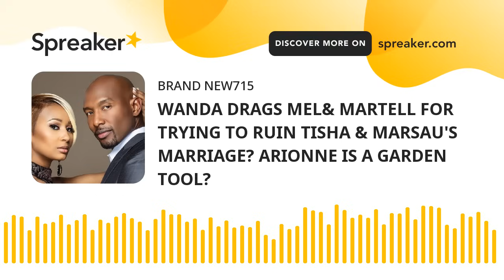WANDA DRAGS MEL& MARTELL FOR TRYING TO RUIN TISHA & MARSAU'S MARRIAGE? ARIONNE IS A GARDEN TOOL?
LET'S DISCUSS MISS WANDA DRAGGING MELODY & MARTELL FOR TRYING TO DESTROY TISHA AND MARSAU'S MARRIAGE...WANDA CALLS OUT MEL FOR USING KEKE TO DESTROY HER FAMILY. LET'S DISCUSS KIM PORTER AND DIDDY / A ALLEGATIONS AS WELL!